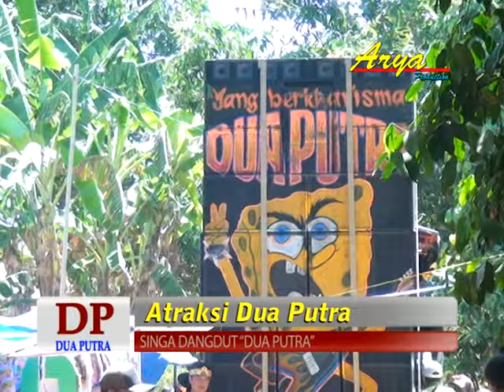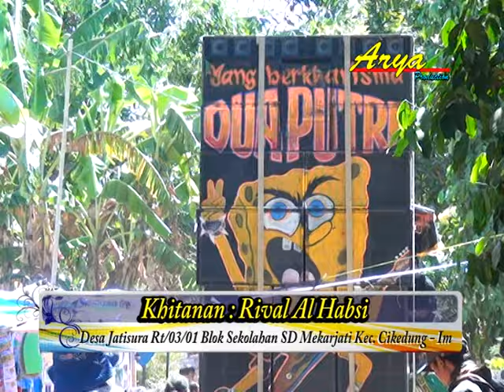Singa Dangdut - Dua Putra - Aktraksi Ayu Tongtong - ( Arya Production )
Hajatnya, Bpk.Sutira / Ibu, Wartisem
Alamat : Ds.Jati sura Rt.003/01 Blok Sekolahan SD mekarjati Kec.cikedung - Kab.Indramayu